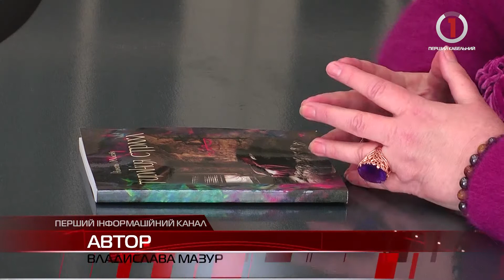Ужгородський адвокат Нінель Масяк презентувала свій новий роман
На відміну від інших 11 книг, для цього роману авторка обрала жанр "Хоррор"